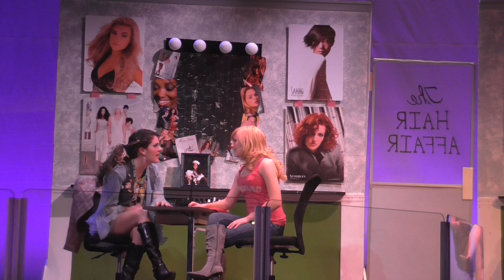Ireland and Ireland Reprise Thursday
Paulette: Marissa Paolella